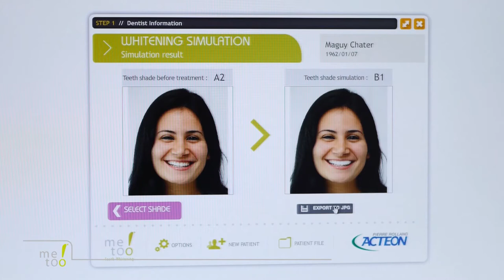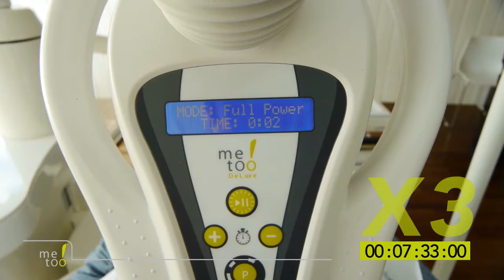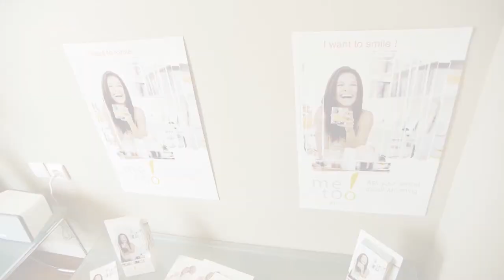MeToo Whitening In-Office Demonstration HD